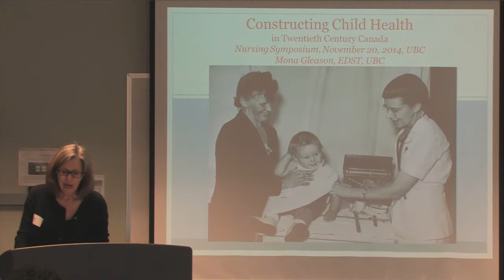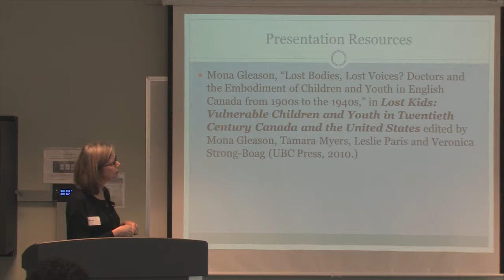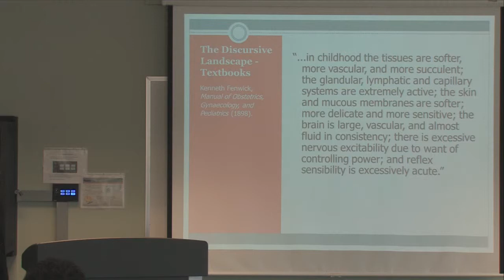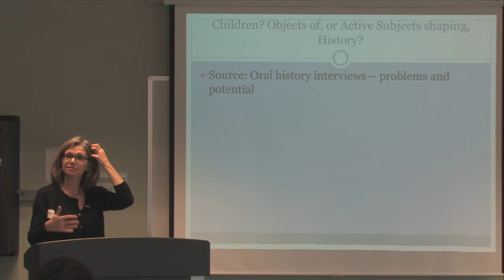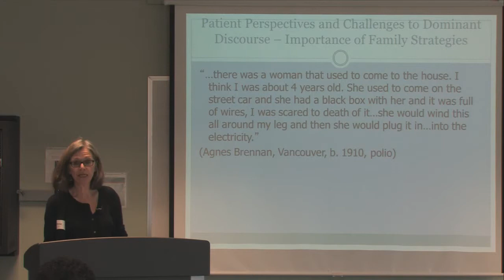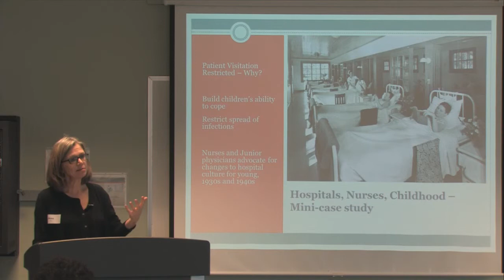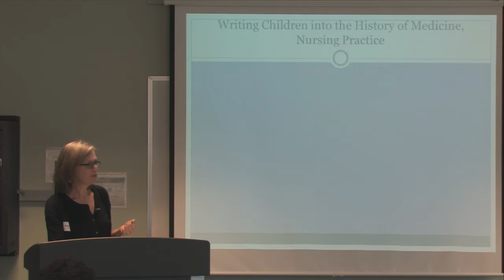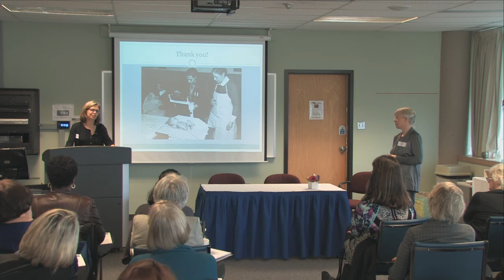Mona Gleason - Constructing Child Health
This presentation explores how health professionals contributed to conceptions of “the healthy child” in early twentieth century Canada. Based on her recently published book entitled Small Matters: Canadian Children in Sickness and Health, 1900 to 1940 (McGill- Queens, 2013), Mona Gleason will focus on how and why increasing attention to the health of children on the part of doctors, nurses and educators in schools changed the culture of childhood and the culture of nursing in this critical period of change. Gleason asks how, and with what consequences for youngsters and their families, adult professionals contributed to the social construction of what was considered “healthy” and “normal.”

Mona Gleason is a Professor in the Department of Educational Studies at UBC. She specializes in the history of children and youth and the history of education. Her new book, Small Matters: Canadian Children in Sickness and in Health, 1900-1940 appeared in 2013 with McGill-Queens University Press.